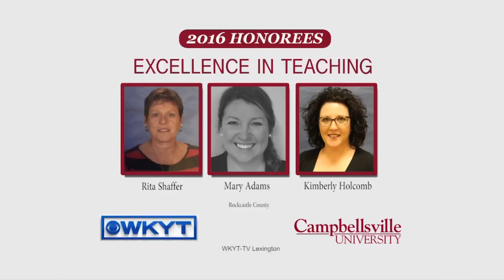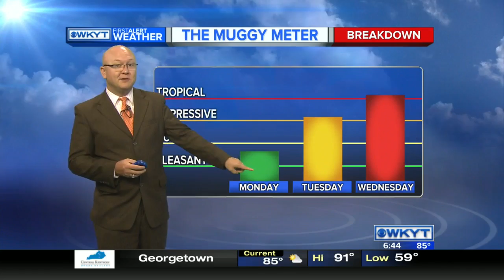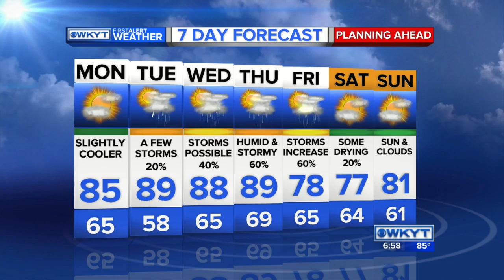WKYT News at 6PM on June 12, 2016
49 people are shot and killed at an Orlando nightclub